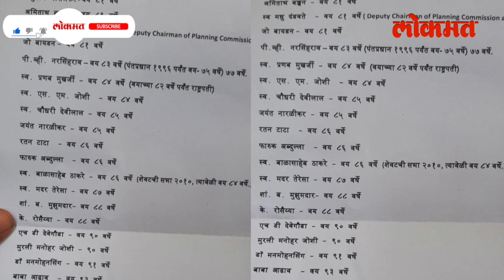अजितदादांनी शरद पवारांचं वय काढलं, सुप्रिया ताईंनी यादी काढली, त्या यादीत नक्की काय? AJ3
अजितदादांनी शरद पवारांचं वय काढलं, सुप्रिया ताईंनी यादी काढली, त्या यादीत नक्की काय? Supriya Sule on AJit Pawar